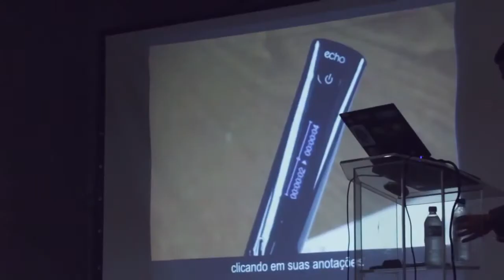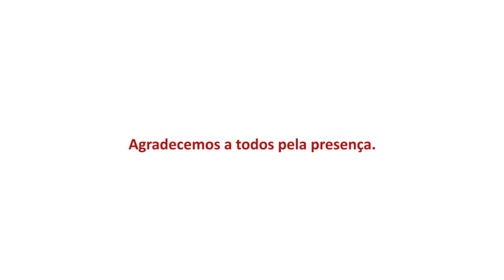Palestra Inovação Fernando Kimura - Evento Delsoft Sistemas